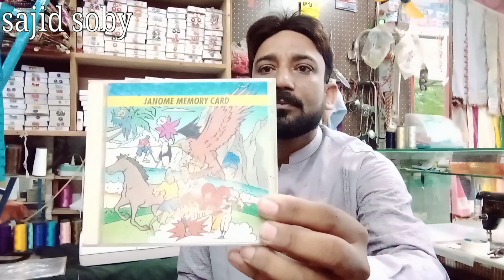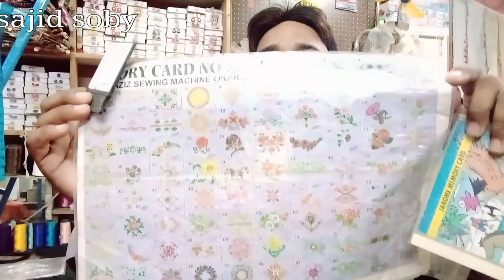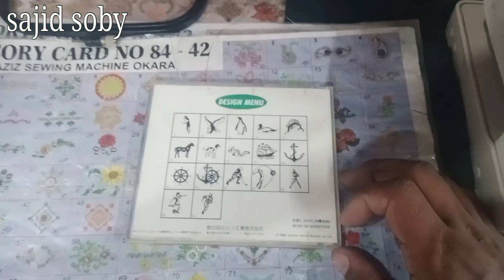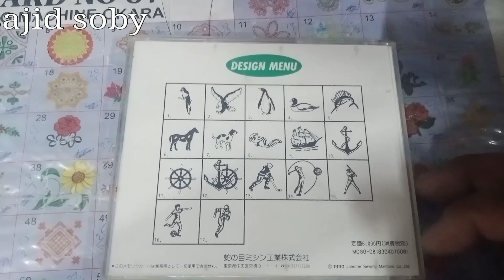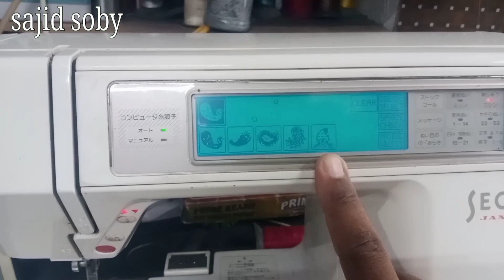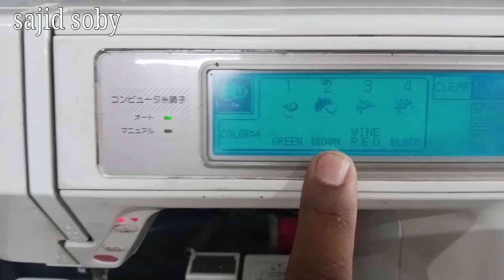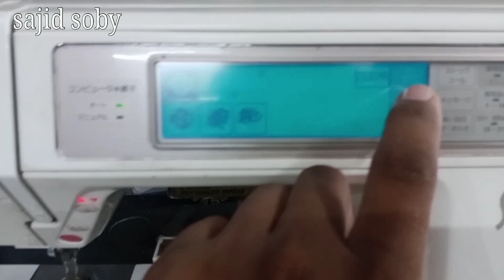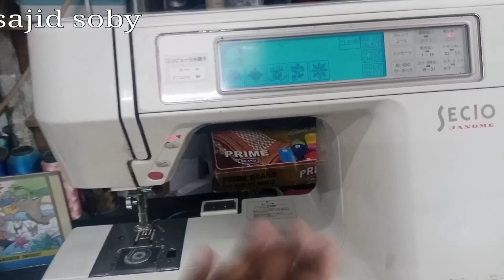janome embroidery machine 8000/8100/8200/8300 par card chalana sikhen . Pakistani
janome embroidery machine 8000/8100/8200/8300 par card chalana sikhen
sajid soby
Pakistani card